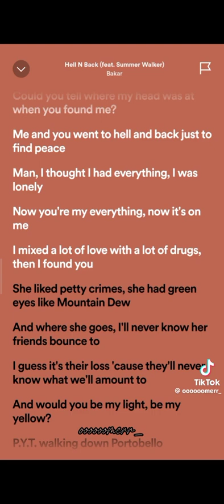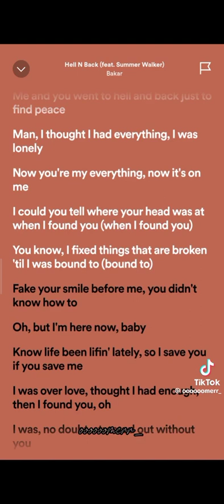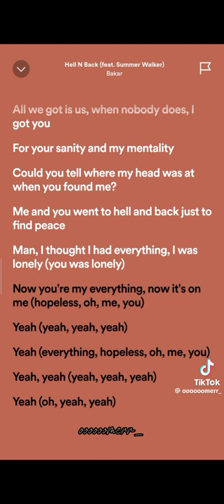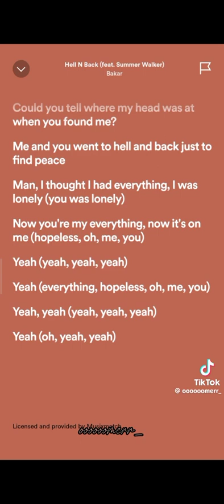Hell N Back (Bakar)